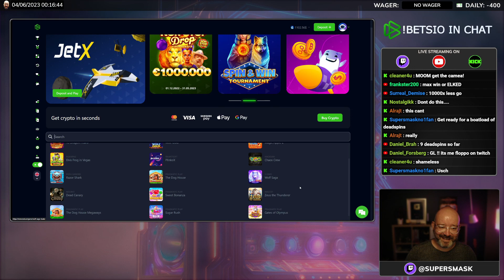WILD CHAPO 2 | MAX SPINS WITH 6 SCATTERS!! | SURELY JEBOTE PAY ME!